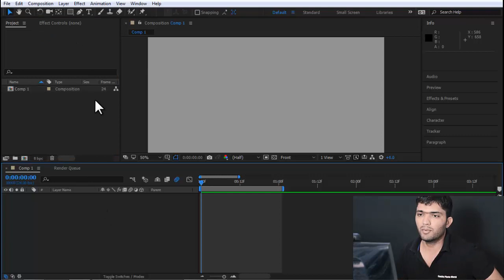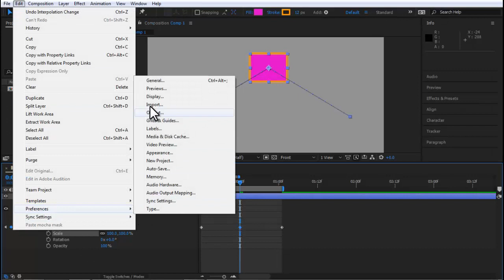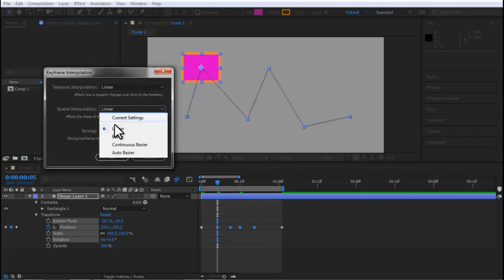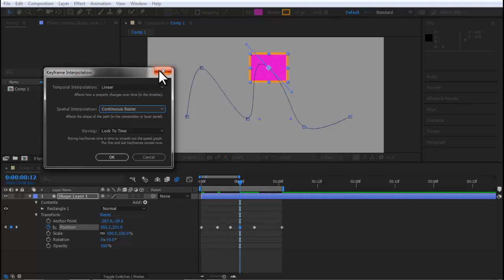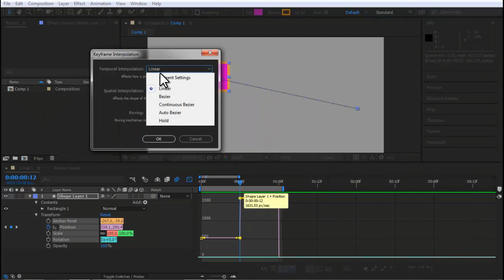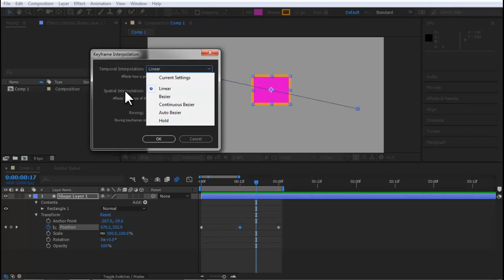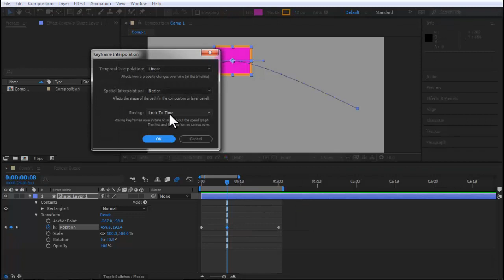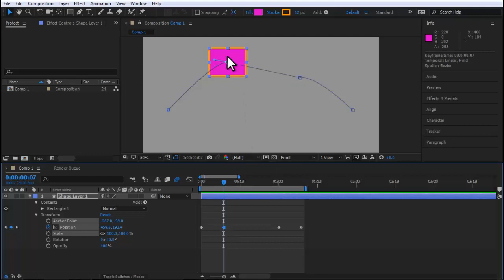Ae-25 Keyframe Interpolation (Temporal, Spatial) in adobe After effects [in HINDI]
About interpolation methods in adobe after effects in HINDI video tutorial for beginners. mostly Two types of Interpolations - Linear and Bezier. uses in Temporal interpolation and Spatial interpolation.